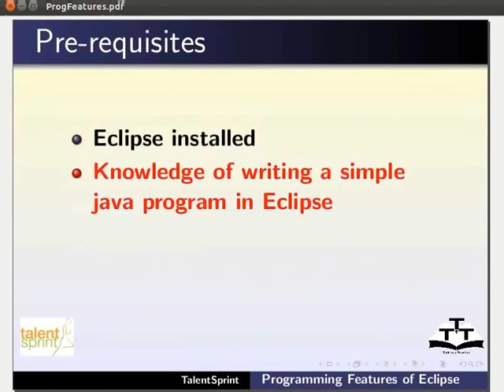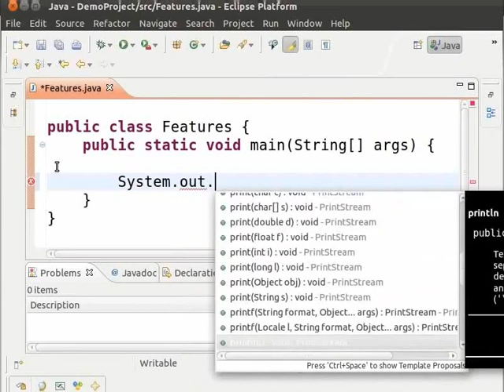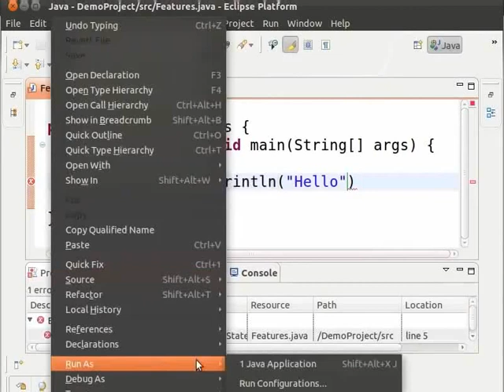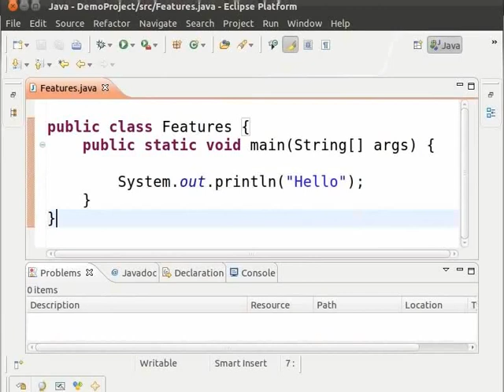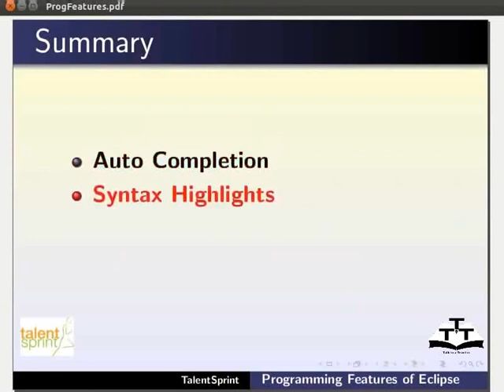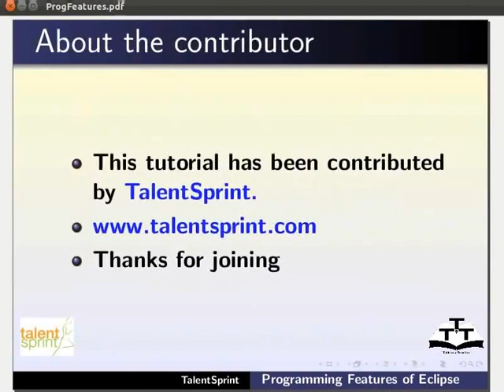Programming features Eclipse - Assamese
Eclipseৰ প্রোগ্রামিংৰ বৈশিষ্ট্য
* স্বয়ং সমাপ্ত আপোনি যেতিয়া বক্রবন্ধনী খুলে সংশ্লিষ্ট বন্ধ বক্রবন্ধনী সেট কৰক আপোনি যেতিয়া কোড টাইপ কৰা আৰম্ভ কৰে পদ্ধতিৰ এটা ড্রপ ডাউন তালিকা প্রদান কৰে
* সিনট্যাক্স হাইলাইটিং
* Classname গোলাপী ৰঙত আৰু মেথদ নীলা ৰঙত হাইলাইট হয়
* কীবোর্ড শর্টকাট
* F11 এটা প্রোগ্রাম ডিবাগ কৰিবলৈ আৰু Ctrl + এটা নির্দিষ্ট ফাইল search কৰিবলৈ
* এৰৰ হাইলাইটকৰণ
* প্রোগ্রামত থকা Cross চিহ্নয়ে এৰৰ উল্লেখ কৰে যেতিয়া মাউস Hov হয় সেমিকোলন অতৰাৱক আৰু এৰৰ বিবৰণ প্রদর্শন কৰা হয়